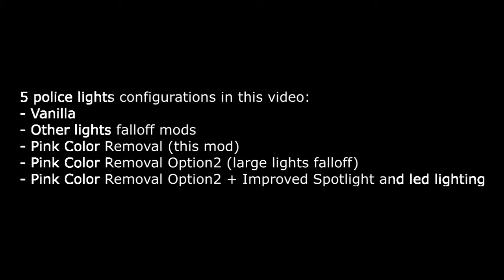Pink Color Removal Police Lights (GTA 5 Mod)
This mod removes the pink color from police lights falloff (enviromental lighting, where the police lights is projected) and make it red/blue flashing in which the red and blue lights colors don't shine at the same time (check the video).
No ELS needed.
Features:
- Removes pink color,
- Corrects lights falloff,
- Awesome flash patterns,
- All police vehicles
- 2 options (normal and large falloff).